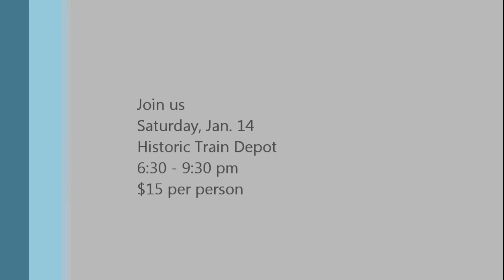SJ & Hugo SS.wmv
James "Sunny Jim" White with Hugo Duarte during a Suncoast Serenade songwriter show at the Historic Venice Train Depot April, 2011